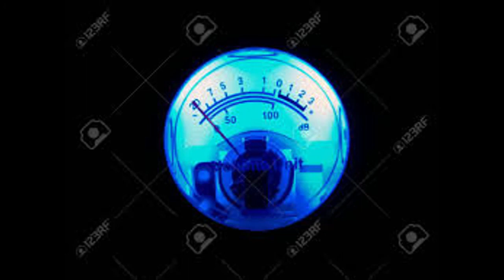Öldurót & Yoram & Yarni, Mehlic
Ólafur Arnalds - Öldurót (Tontario Extended Mix) [Anjunadeep]
Yoram - Epoch (Amentia Revisited)
Yarni, Mehlic - Dolphin [You Plus One]